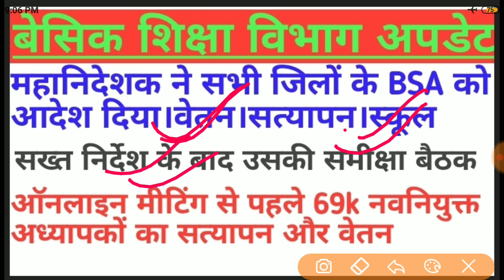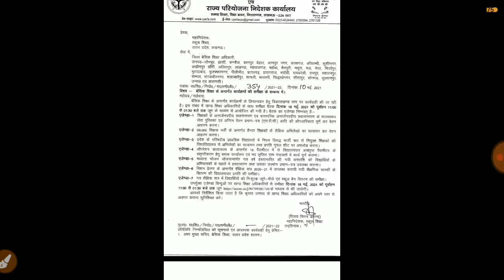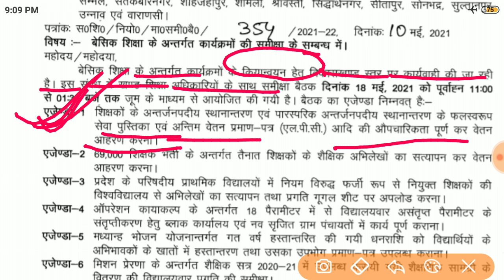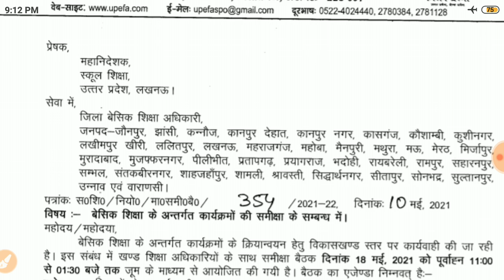69000 Shikshak Bharti latest update mahanideshak Aadesh breaking news teacher salary news